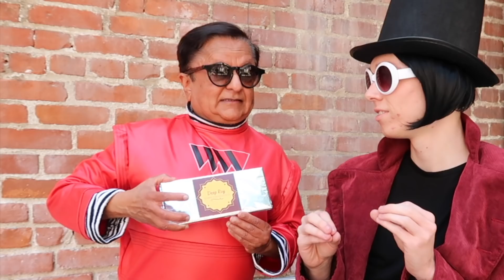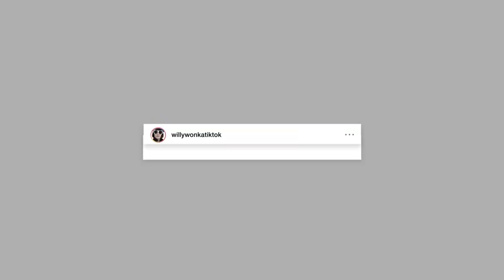I MET AN OOMPA LOOMPA (ft. Deep Roy) - Willy Wonka Tiktok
This is the peak of my existence.
Follow Deep Roy on all of his Social Media Accounts: @realdeeproy

Want personalized videos from Duke or Willy? Book through Cameo! Wish happy birthday to a friend, or have them called a BAD NUT!